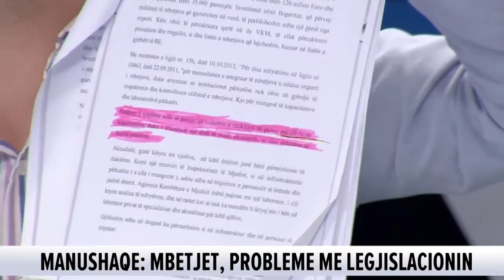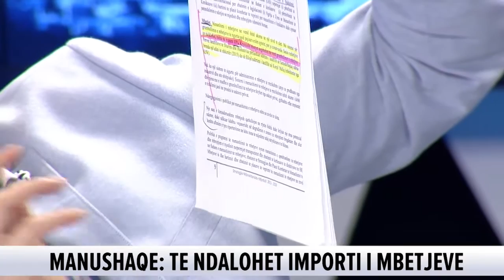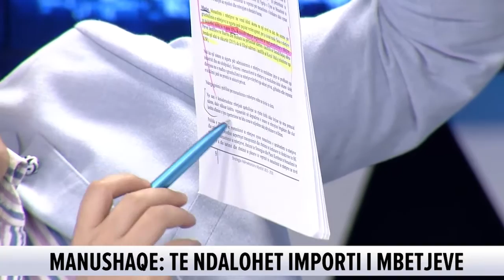3 tetor, 2016 News24 Edicioni i Ores 16 30 18 00